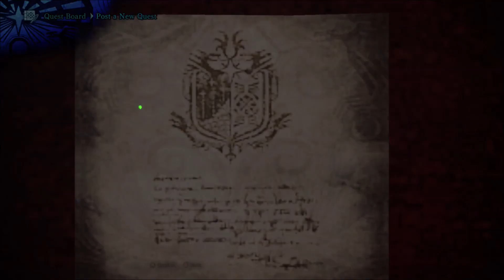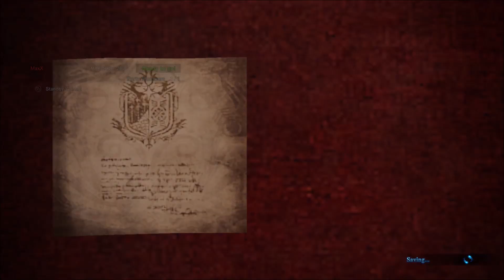Defeating Ebony Odogaron and Acidic Glavenus 1st try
I had help fighting Glavenus and everything wnet smooth-